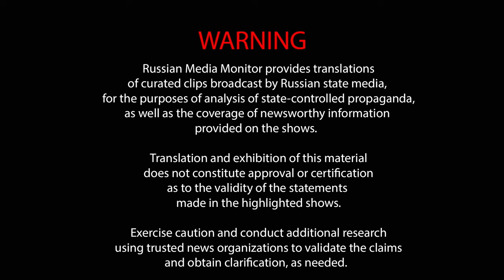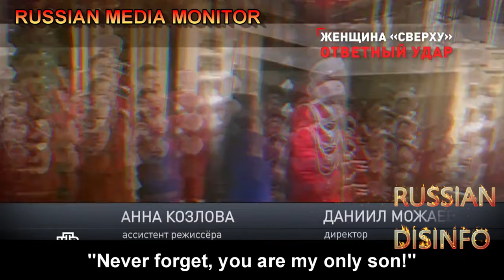Head of RT bashes America, pines for the lost might of the USSR